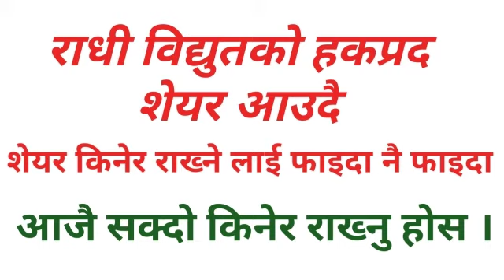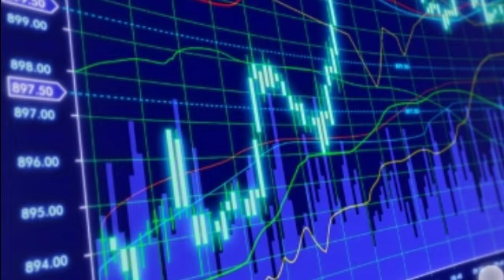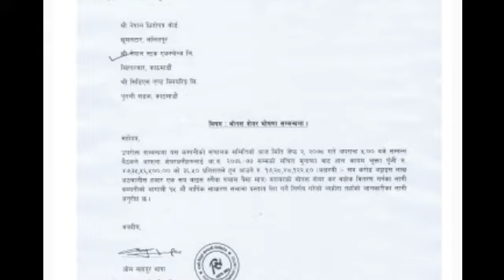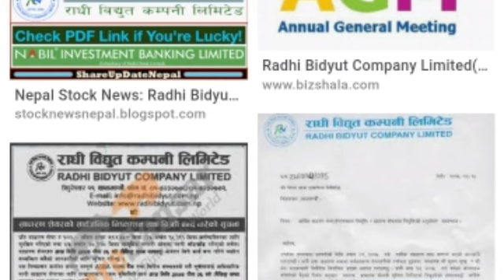राधी विद्युत को हकप्रद शेयर आउदै किनेर राख्नु होस फाइदा नै फाइदा | Up coming right share in market .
राधी विद्युत को हकप्रद शेयर आउदै किनेर राख्नु होस फाइदा नै फाइदा | Radhi bidhyutko hakprada share aaudai || Up coming right share in market .